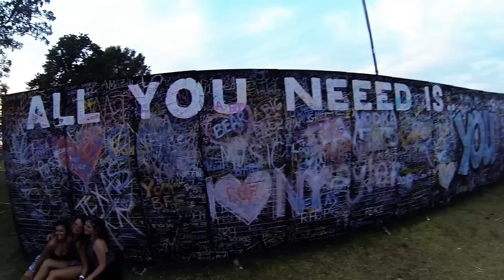Bonnaroo 2014 Recap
Every year, The Farm in Manchester, TN turns into a smorgasbord of music, lights, art, dancing, fun, laughter, excitement, good times, and good vibes. Relive some of the 13th annual Bonnaroo Music and Arts Festival.